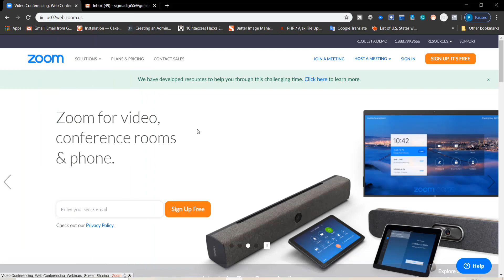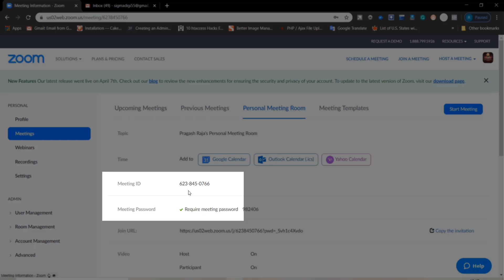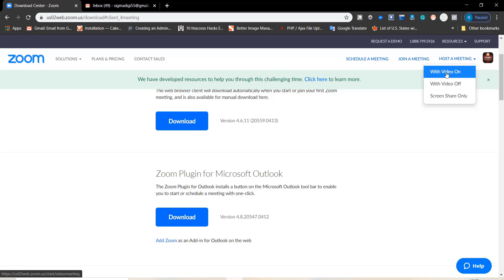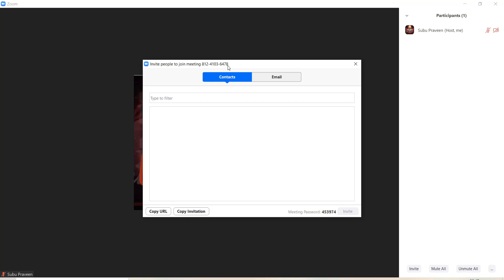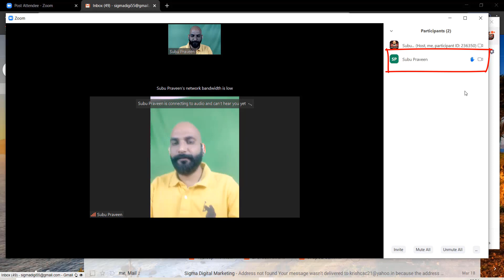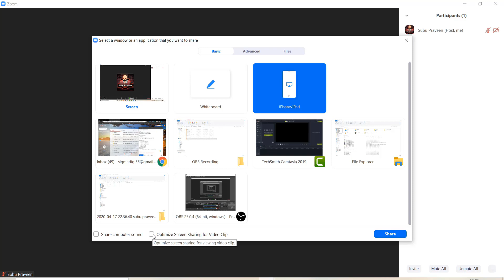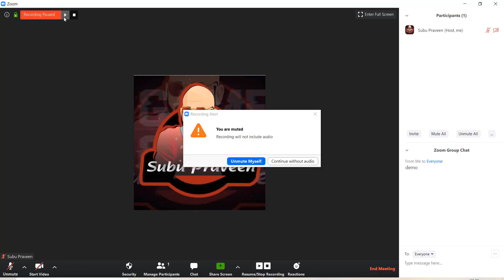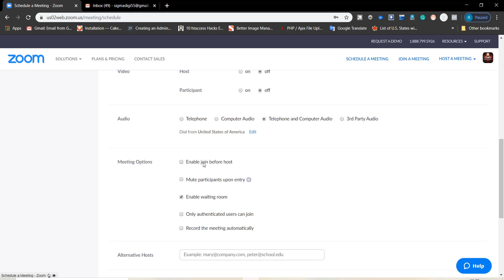Zoom Review In Tamil